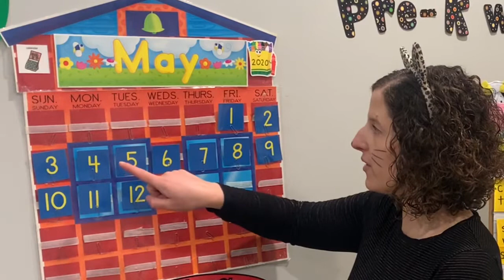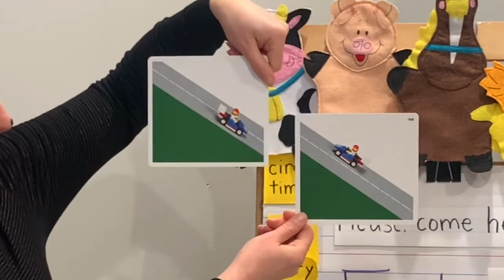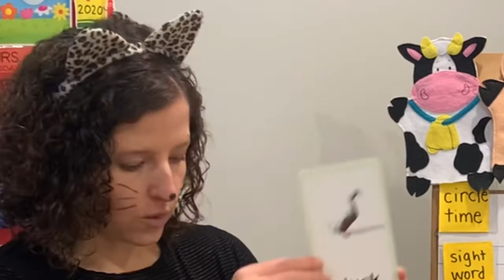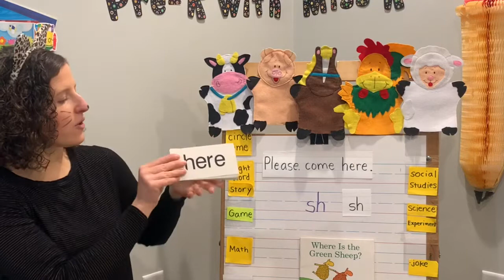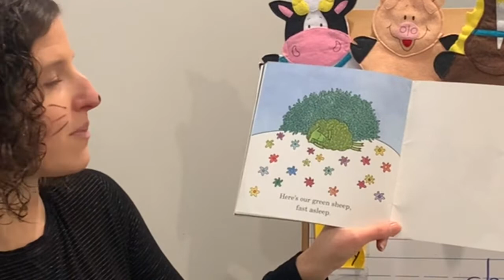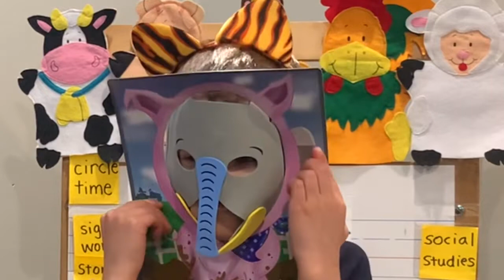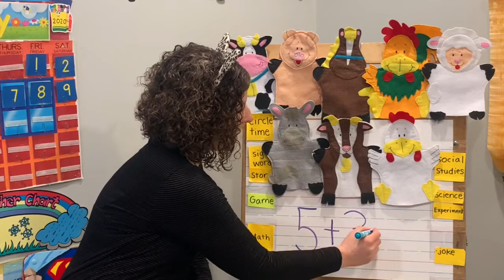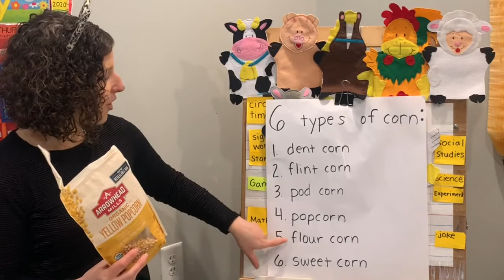🐄 On the farm for Lesson 17 of Pre-K with Miss K!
Our Lesson today is all about the farm. We read Where is the Green Sheep? By Mem Fox and look for our sight word (here) as we read. Our addition problem for Math involves the animal puppets from Old McDonald’s farm. We also sing 🎵 Old McDonald. We learn about the Midwest states that produce the most corn each year and also about 6 types of corn that is grown and what they are used for. Our science experiment is about popcorn kernels 🌽 that dance when mixed with water, baking soda, and vinegar. Our dog, June, joins in on the popcorn fun too. We end the lesson with a joke with Mr. Cow!